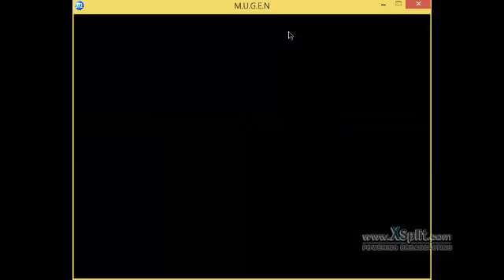Mugen Marathon (11/16/14)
heres a quick marathon i decided to record